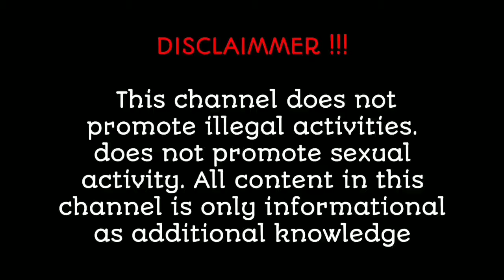steffis✅ | Wiki Biography| age | weight relationships | net worth | Curvy model plus size part 165